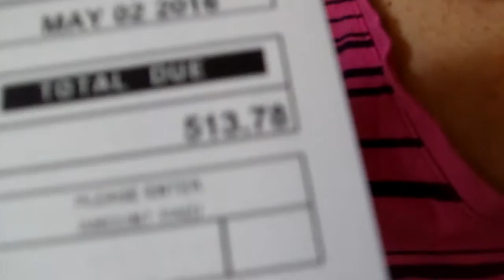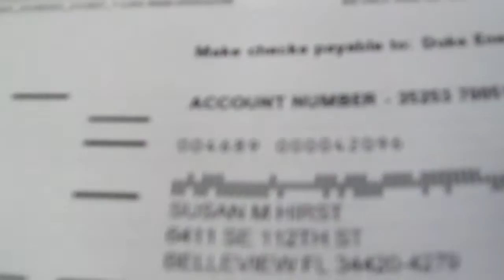My electric will be turned off NEW 2016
Please if anyone can help me  My electric will be turned off if I do not pay 513.78 I would not ask if I did not need the help..I have a gofundme so people can send me money to help me with my electric bill..I know a lot of my friends here on youtube can not afford to help me but I still love you guys and will always love you guys your my youtube family.:)
and give what ever you can give I will be grateful for any donation I get Thanks.:)